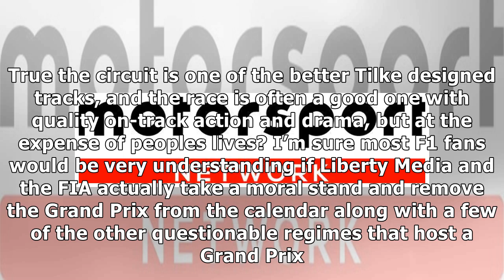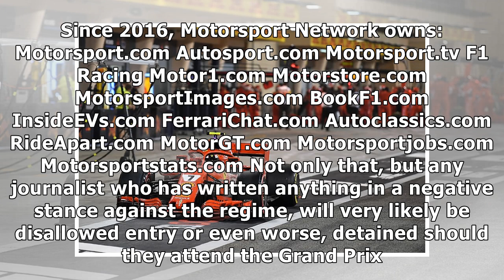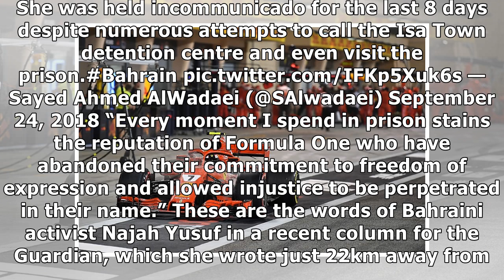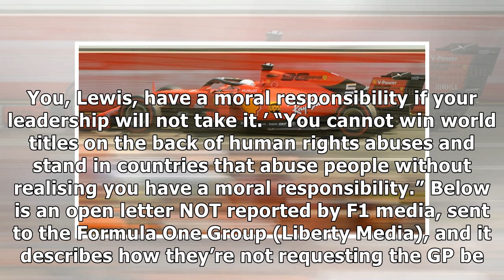The single biggest issue with Bahrain NOT reported by F1 media